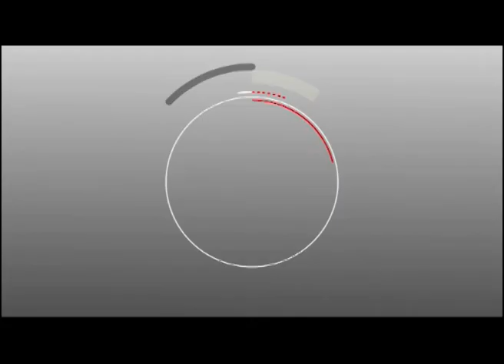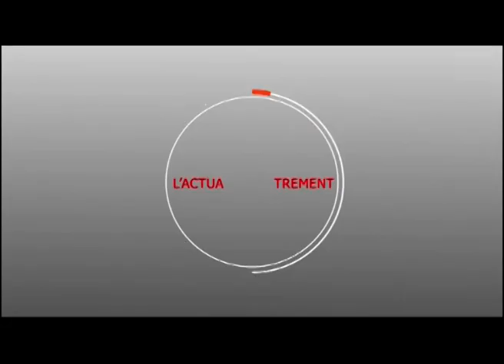Cérémonie de réception du musée de Lat Dior à DEKHEULE le 03 Novembre 2018